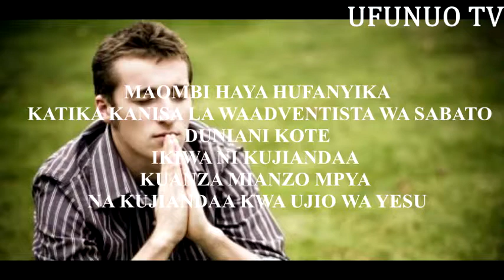HITIMISHO LA SIKU KUMI ZA MAOMBI IBADA YA JUMAMOSI ASUBUHI MARANATHA SDA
sikia shuhuda mbalimbali ambazo Bwana ametukuzwa katika maombi haya